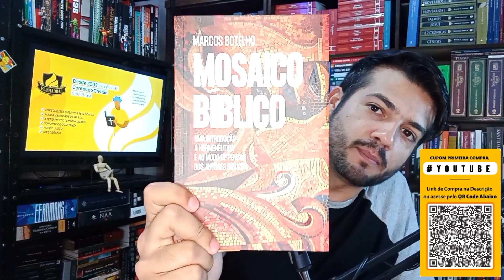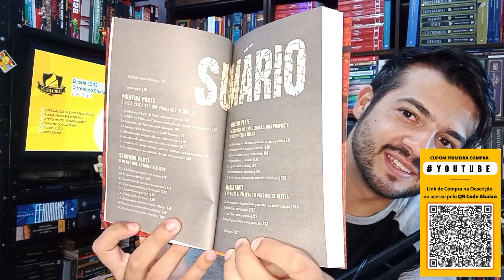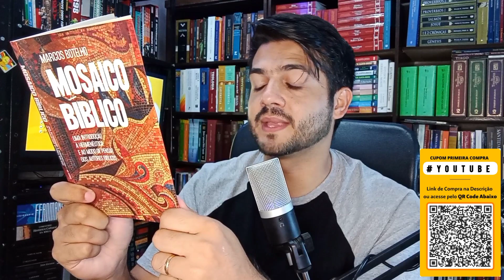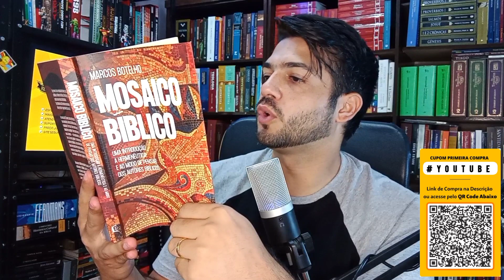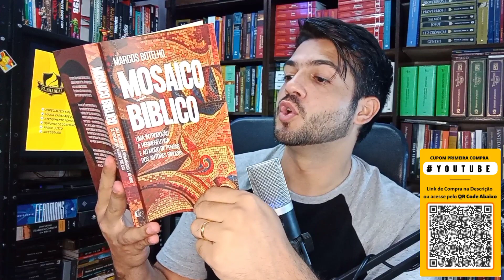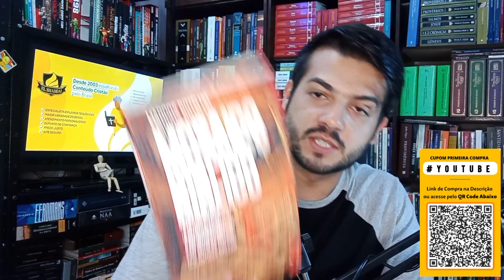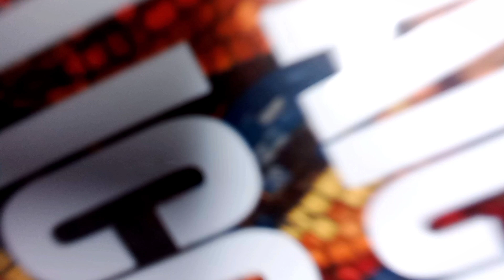Inspiração Divina das Escrituras? | Mosaico Bíblico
Saiba mais sobre o Livro Mosaico Bíblico:
* Leia a Sinopse: A primeira lição ensinada aos novos crentes é que a Bíblia é a Palavra de Deus, uma afirmação geralmente aceita sem muitas dificuldades.  O problema está mesmo em entender e interpretar o que nela está escrito.

Em mais de 15 anos como professor de hermenêutica, Marcos Botelho entende essa realidade e por isso tem como foco de seu ministério ampliar o horizonte interpretativo de seus alunos — e é exatamente o que ele faz neste livro. Ao nos ajudar a compreender a mente dos autores bíblicos, seu contexto histórico e o estilo literários dos livros que compõem a Bíblia, um novo mundo se descortina, e as Escrituras, de Gênesis a Apocalipse, passam a ganhar pleno sentido.

Mosaico bíblicomudará sua forma de ler e entender a Bíblia, pois é um livro que mostra como narrativas aparentemente independentes entre si formam uma grande, única e bela imagem: Jesus Cristo e seu evangelho.